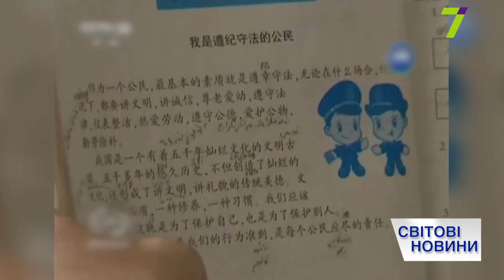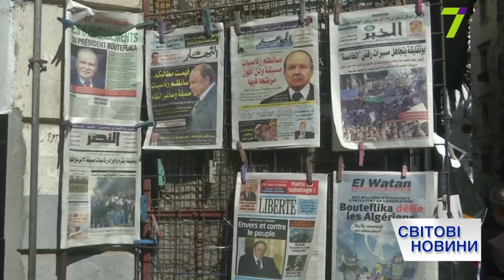Выпуск международных новостей за 15:00 6 марта